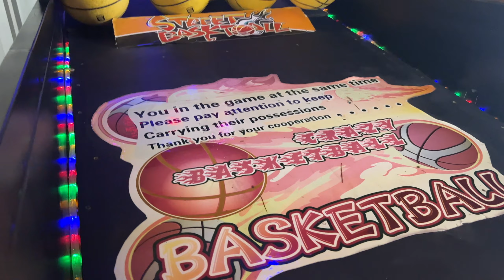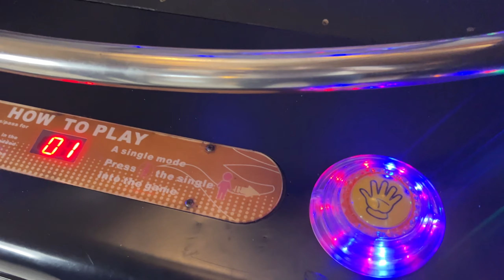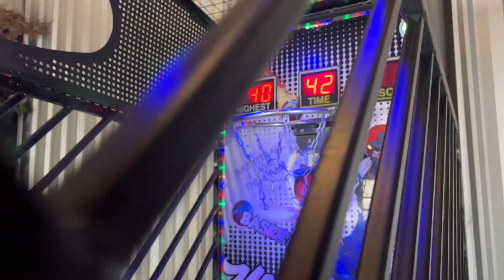ขาย 🏀 ตู้บาสเก็ตบอล มือสอง : Used Basketball Machine for sale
ตู้บาสเก็ตบอล มือสอง ราคาพิเศษ​จาก 120,000 เหลือ 79,000 บาท
สินค้า พร้อมจัดส่ง